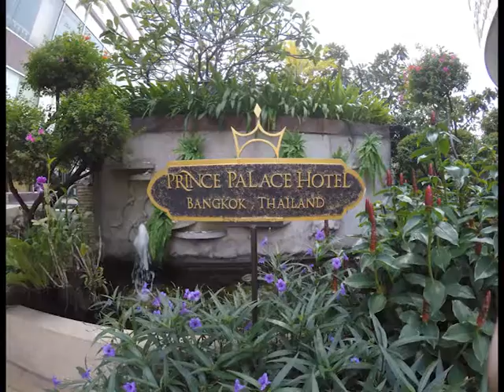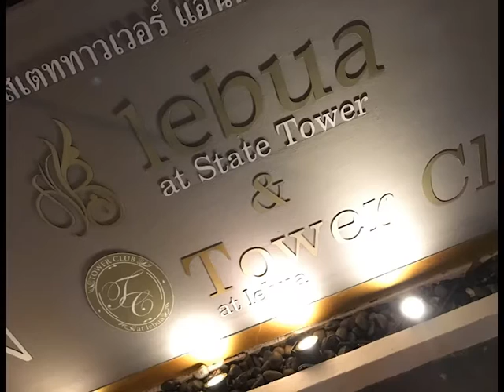Bangkok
the magnificent seven work out Asia